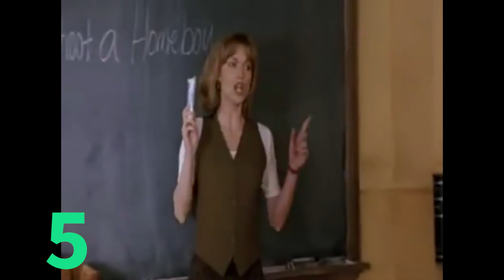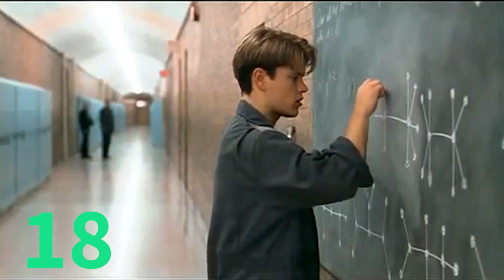Quizz Les Profs au Cinéma